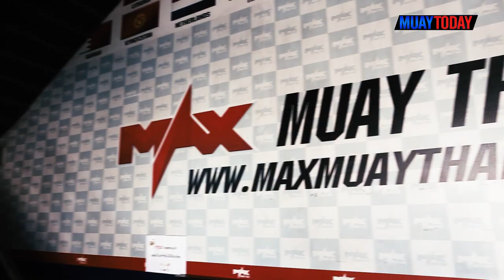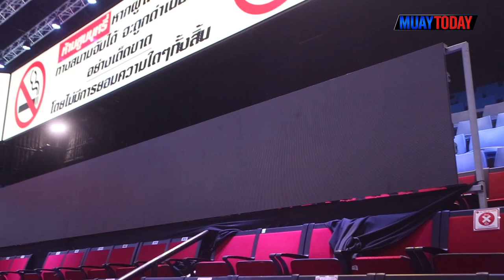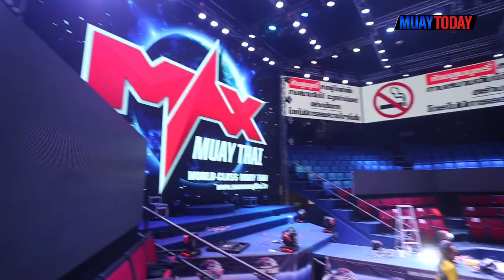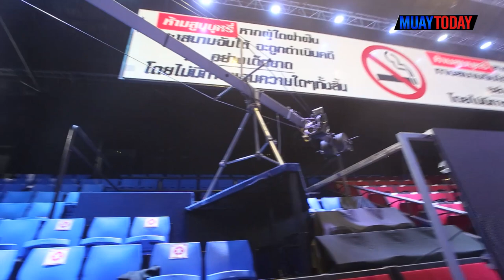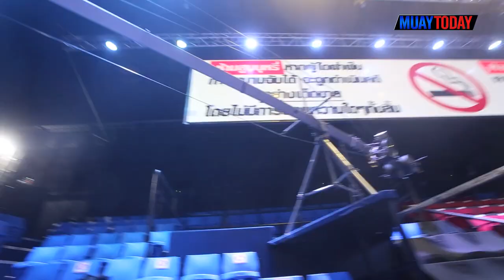มวยทูเดย์ วาไรตี้ l EP.17 บุกสนามแม๊กซ์มวยไทย พัทยา พร้อมกลับมาระเบิดความมันส์อีกครั้ง